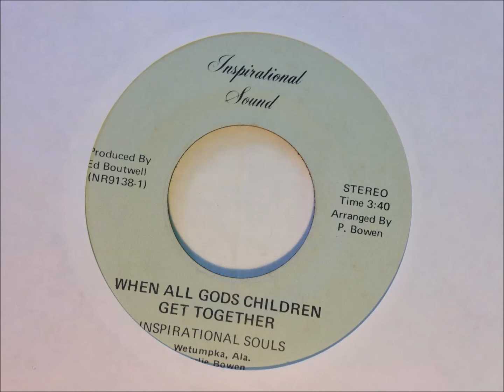Inspirational Souls - When All God's Children Get Together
Inspirational Sound.

for a new song daily and better tagging.

My intent is to give people a way to hear this forgotten music.